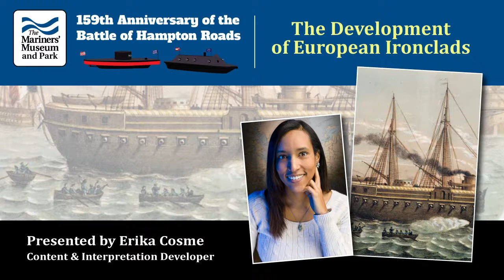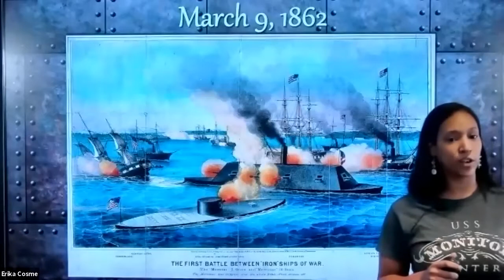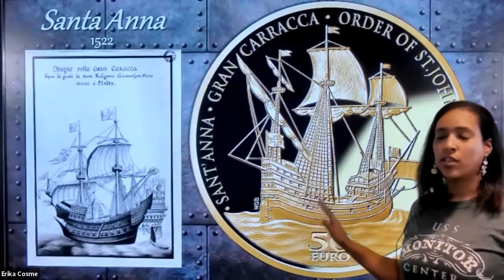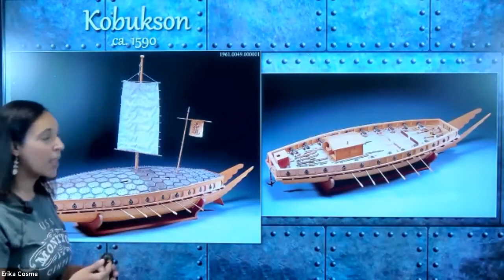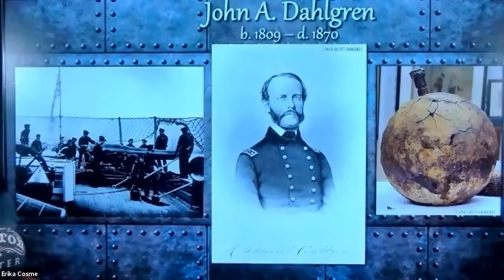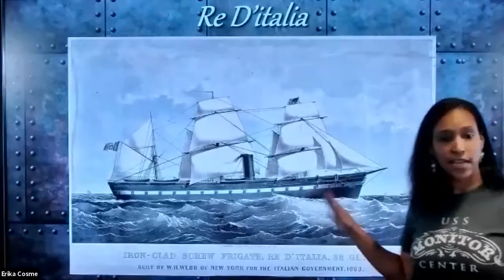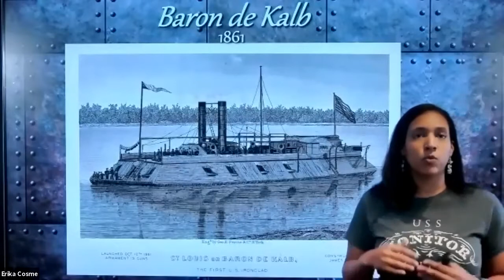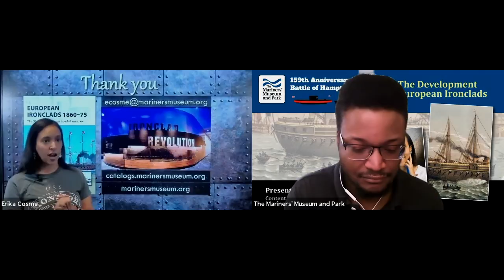The Development of European Ironclads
USS Monitor and CSS Virginia may be revolutionary ships. Neither was the first ironclad constructed, nor was the United States the first country to consider such a vessel. The concept of an ironclad ship dates back centuries before, and many were built and saw action before the culminating event called Battle of Hampton Roads. Beginning with the earliest notion of an ironclad and moving into the mid-19th century, this program will introduce why they were created, how they evolved, and their impact on naval advancement worldwide.